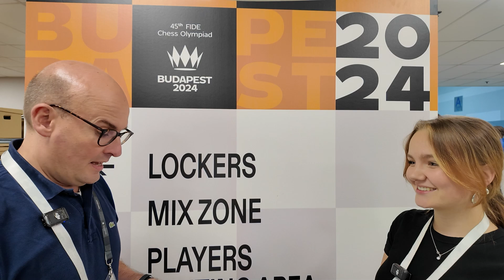Machtheld Van Foreest - Spaghetti with Pesto is perfect tournament food!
ChessBase is on the ground at the Olympiad in Budapest, capturing interviews with anyone bold enough to share a few minutes of their time. From Aruba to Zaire, we’re speaking with teams from across the globe, and we especially aim to give smaller nations a platform to present themselves and share their unique answers to unique questions!